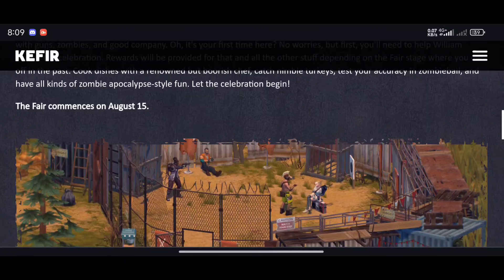5 Major Changes In Update 1.26 Fair Event | LDoE | Last Day On Earth Survival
5 Major Changes In Update 1.20.6 Fair Event | LDoE | Last Day On Earth Survival

Timestamps
0:00 New Update Info
2:49 Bravo Run

Last Day on Earth is a FREE MMORPG zombie shooter survival and strategy game, where all survivors are driven by one goal: stay alive and survive as long as you can and smash walking dead zombies. This is a pay-to-win survivor sandbox game developed by Kefir Games. The game is currently in Beta v.1.24 is available on Android and iOS.

Venom Gaming, LDoE Venom Gaming